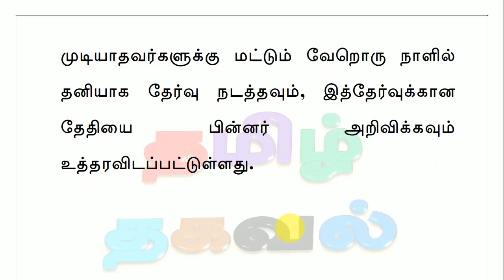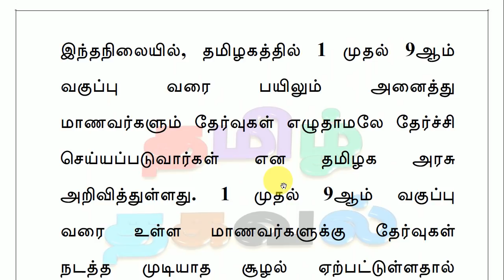1 முதல் 9ஆம் வகுப்பு தேர்வுகள், பிளஸ் 2 பொதுத்தேர்வு! தமிழக அரசு முக்கிய அறிவிப்பு! மாணவர்கள் மகிழ்ச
tamilthagaval தமிழ்தகவல் tamilnadu 1st to 9th standard students all pass, 12th public exam conducted on 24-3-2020 will be re conducted and new date will be announced later - tamilnadu chief minister announcment